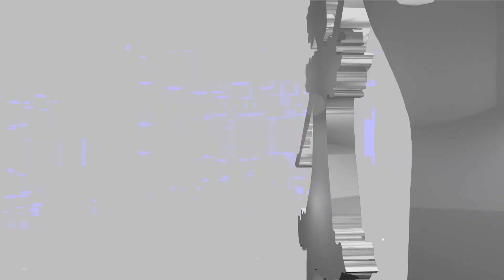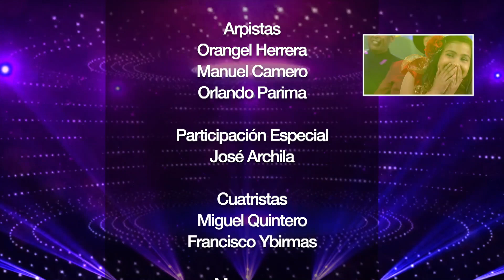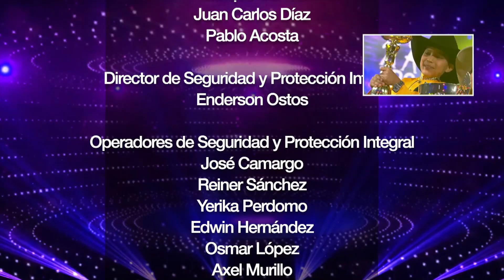TDC Infantil 2022 - "Gran final"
En la "Gran final" de Talento de Corazón Infantil los seis finalistas demostraron valentía, tenacidad, esfuerzo y sobre todo mucho talento, una vez más le afirmaron a toda Venezuela que los sueños no tienen edad.

En el último programa de esta gran temporada 2022 solo podemos ver sentimientos a flor de piel, con una alegría en el rostro de todos los involucrados por llegar hasta este "Gran día"

SimpleTV 130
TDH 014
TDA .2403
INTER 02
NETUNO 116
SUPERCABLE 116

☎Teléfono Oficina
CANTV:
(0800)LLANERO
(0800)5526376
(Llamada Gratuita)